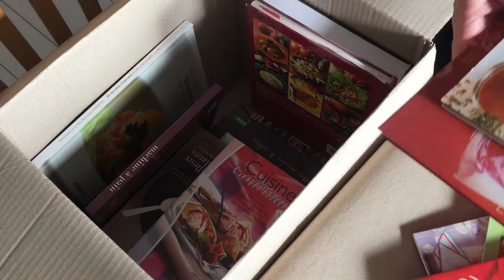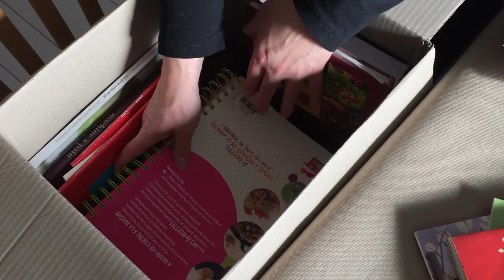[9/25] Remplissage Carton de Livres - Unintentional ASMR - No Talking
[FR] Hello tout le monde ! J'espère que vous allez bien. Voici la neuvième vidéo du mois de décembre :) Ma mère remplit un carton de déménagement.

*Pour ce mois de décembre, il y aura 1 vidéo par jour jusqu'à Noël, comme un calendrier de l'avent :) Il y aura des vidéos courtes, longues, des roleplays ou pas (ce sera la surprise)*

[EN] Hello everyone ! I hope you're doing well. Here is the ninth video for the month of December :) My mom is filling out a moving box.

*For this month of December, there will be 1 video per day until Christmas, like an advent calendar :) There will be short videos, long videos, roleplays or not (it will be a surprise)*